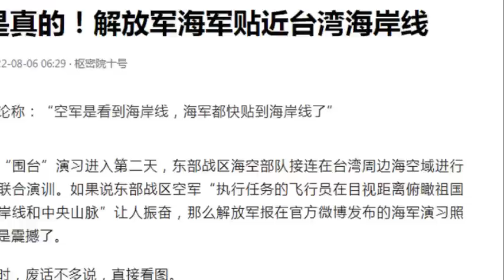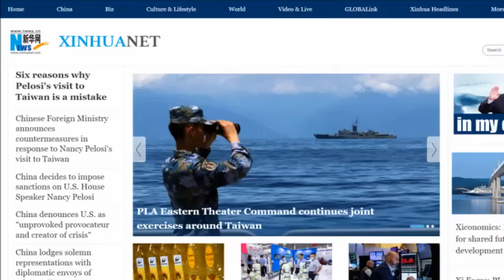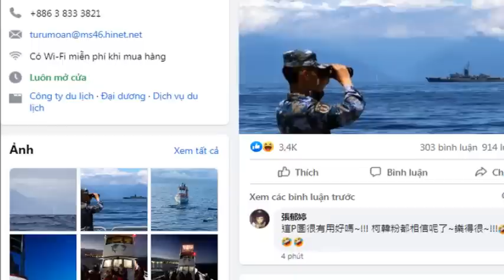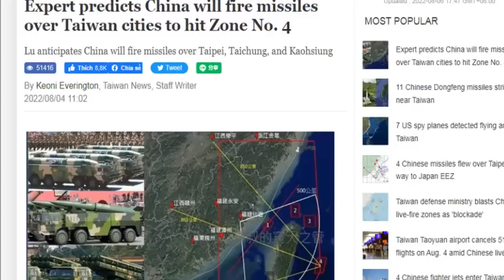TQ trưng ảnh máy bay tàu chiến áp sát Đài Loan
hãng tin Tân Hoa Xã hôm 5/8 đăng lên 2 bức ảnh máy bay và tàu chiến đã áp sát Đài Loan, có thể nhìn được bằng mắt thường.